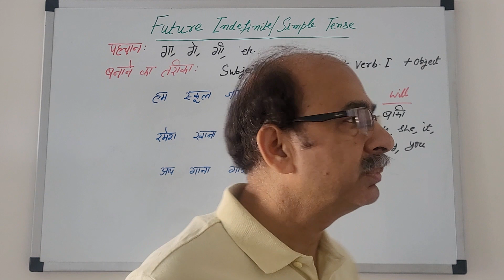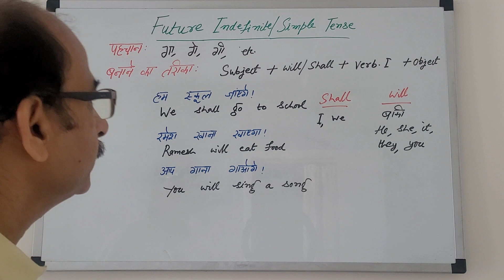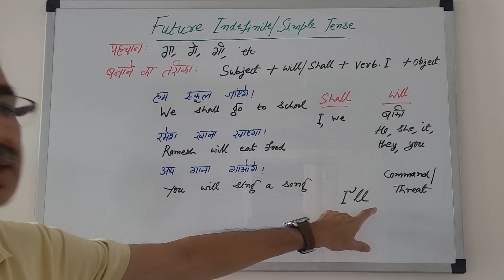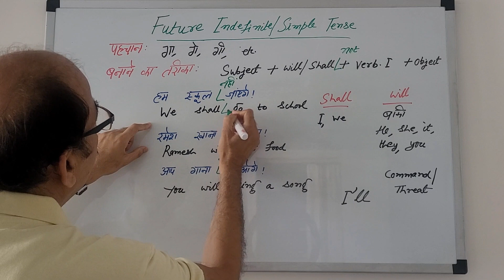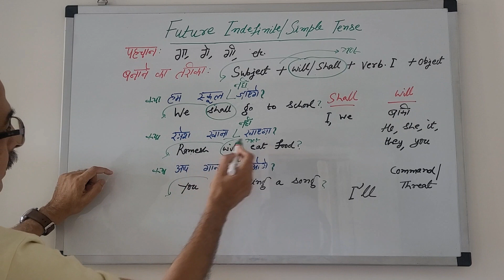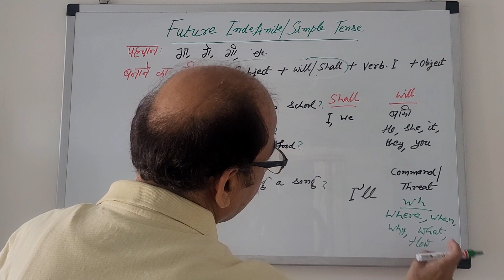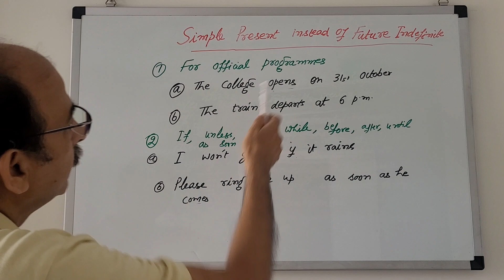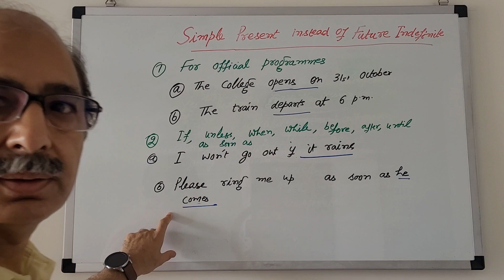Future Indefinite Tense-Learn to talk about future in English | will/shall का प्रयोग examples के साथ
This video covers Future Indefinite/future simple tense in detail. All aspects- affirmative, negative and interrogative have been covered. Everything has been explained with examples in hindi. In 15 minutes you can know all the aspects. Now you will never forget Future indefinite tense
Key moments in the video are given below:
0.00     Introduction
0.49    Future Indefinite tense-Identification
1.35     वाक्य कैसे बनाएं/Use of Will/Shall
5.30      Negative sentences
6.40   Interrogative sentences
8.00   Interrogative-negative
9.30 Use of What, Why, Where, Who etc
11.32 use of going to instead of future indefinite tense
13.07 Present indefinite tense for future reference
15.04  Summing up
Other important videos: